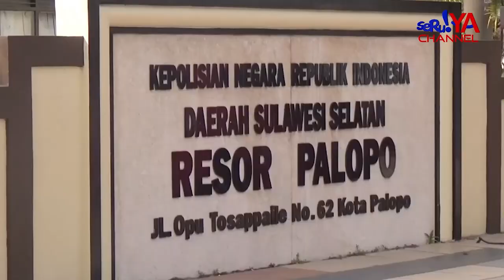4 TPS DI PALOPO MENGGELAR PEMUNGATAN SUARA ULANG...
Pihak KPU mencatat sekitar 975 daftar pemilih, kembali melakukan pencoblosan di beberapa kecamatan Kota Palopo.  Ada 4 TPS berada di Kecamatan Bara, masing-masing TPS 15 kelurahan Temmalebba, TPS 14 kelurahan Balandai dan TPS 15 kelurahan Rampoang, sementara di kecamatan Mungkajang PSU dilakukan di TPS 2.